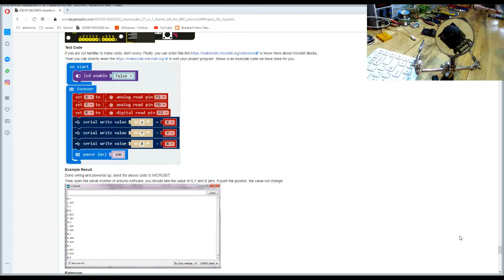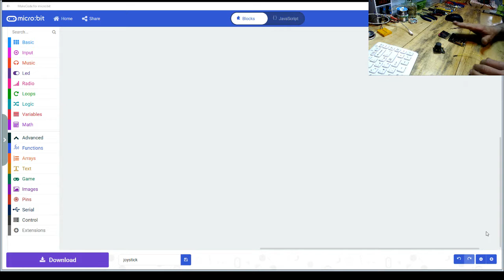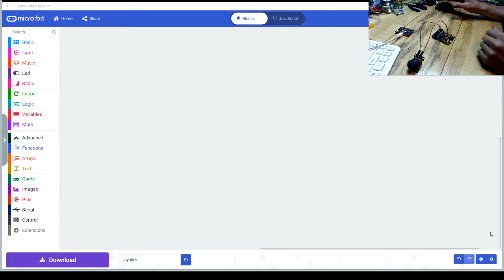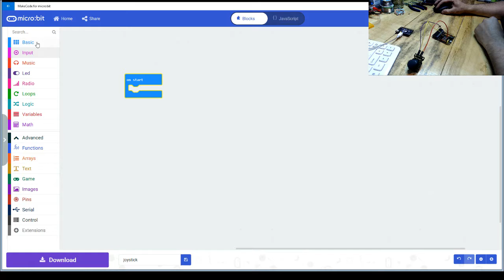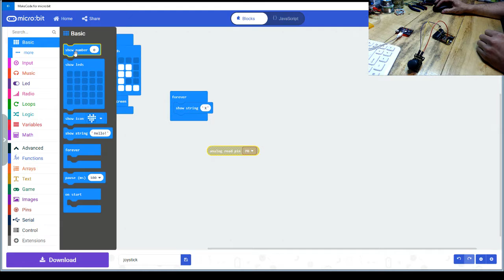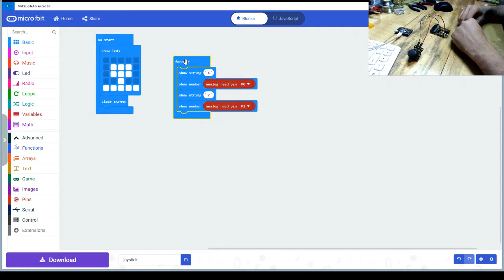Keyestudio 37-in-1 Sensor Kit pour MicroBit and Arduino #36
Keyestudio 37-in-1 Sensor Kit compatible Micro:bit et Arduino